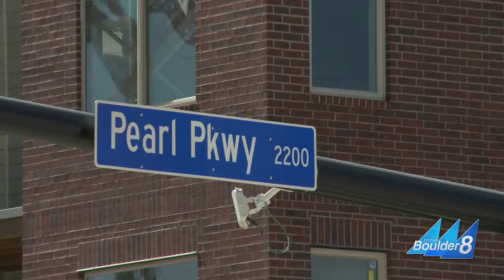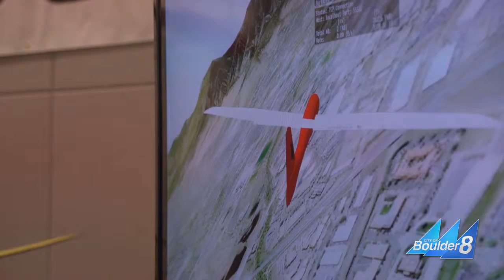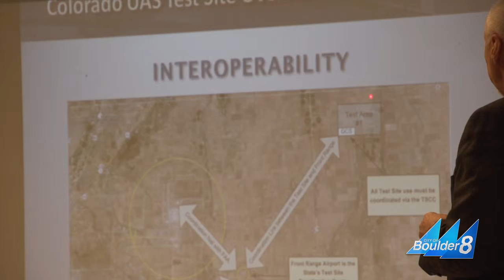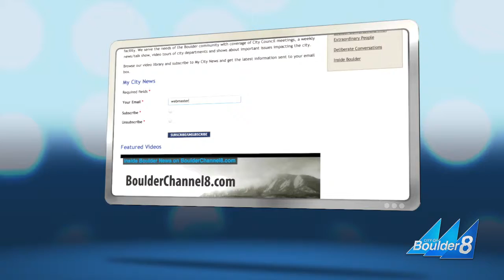Inside Boulder News - November 1, 2013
This week on Inside Boulder News: Redevelopment efforts at Boulder Junction mark a significant milestone, FreeWave Technologies event highlights new opportunities within the unmanned systems industry, and volunteers help open another popular city park.